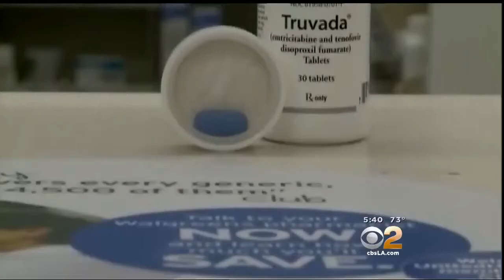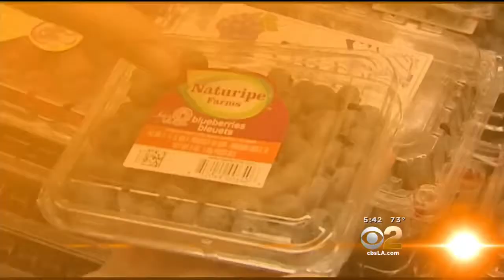Lisa Sigell's Health Watch (Sept. 3)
Can eating local honey be good for your health? And blueberries might be good for your smile. Lisa Sigell reports.